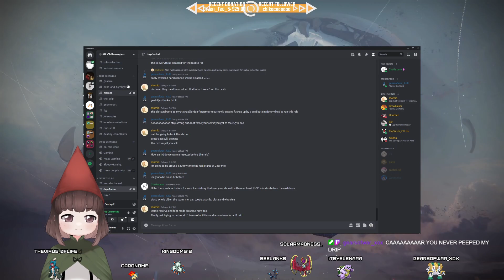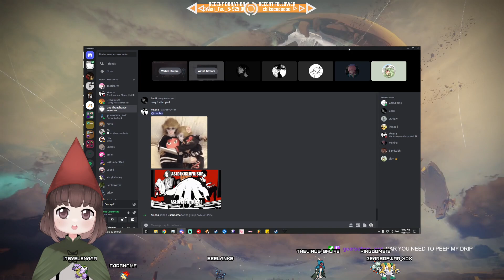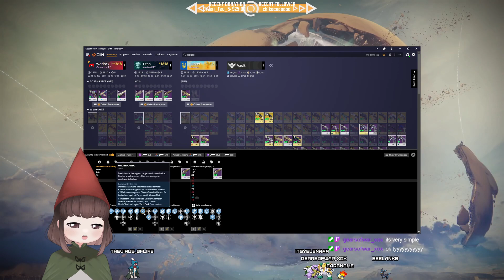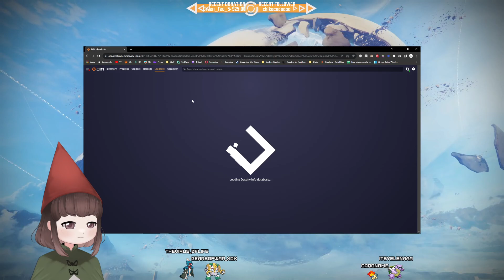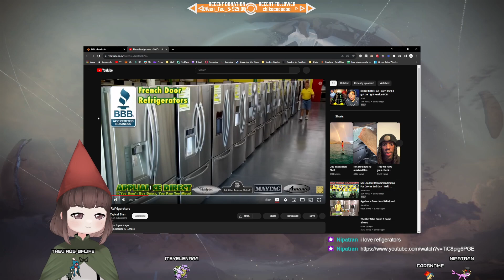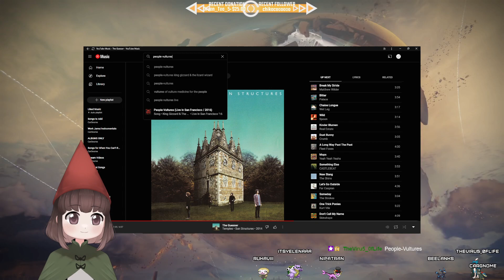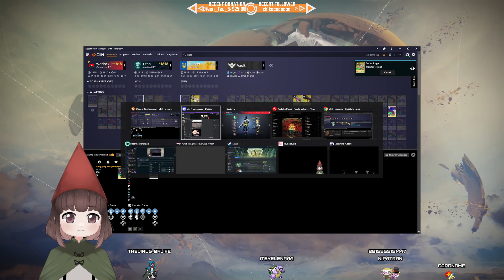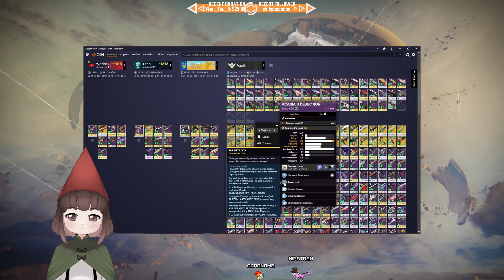25 or 6 to 4 VOD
A VOD from my Twitch channel.